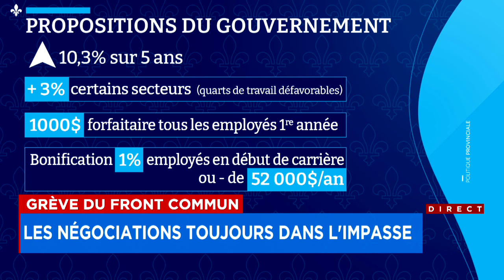5M$ à 7M$ pour les Kings: de la grogne chez les députés caquistes - explications d'Alain Laforest